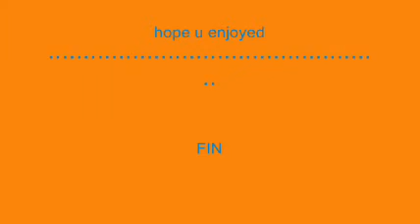angry puppy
my dog piere wont leave my moms lap without a fight!